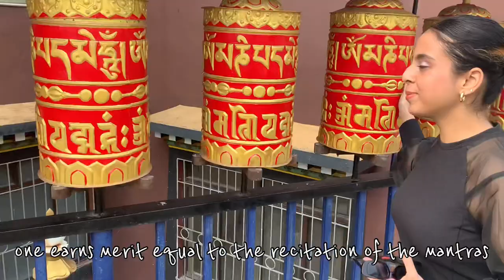Weekend vlog☁️exploring,hills,momo,noodles,mukbang,monkey,monastery +more